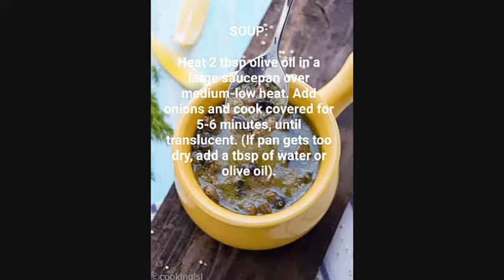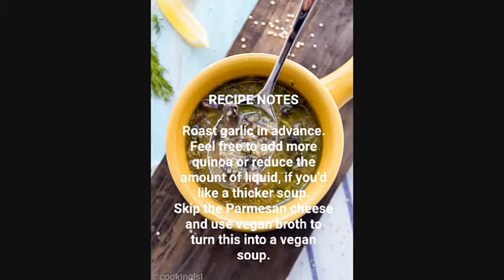Roasted Garlic and Mushroom Quinoa Soup .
Ingredients

2 Tablespoons Olive Oil

1  Small Yellow Onion, Chopped

1 pound White Mushrooms, Cleaned And Chopped

4 cups Low Sodium Chicken Stock

1 cup Water

½ cups Uncooked Quinoa

1 Tablespoon Roasted Garlic

1 teaspoon Dried Thyme

¾ teaspoons Salt

1 teaspoon Black Pepper

Grated Parmesan Cheese, For Garnish

Chopped Fresh Dill, For Garnish